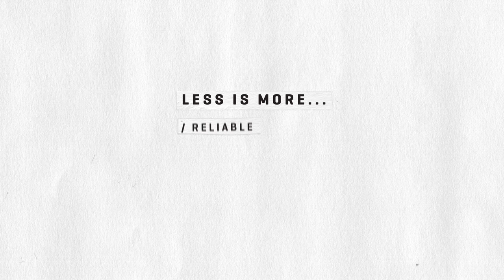The Poacher Series: RollTop Release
Our most bomber backcountry bag just got better with the all new RollTop Release, a simple yet revolutionary airbag deployment design. By eliminating the weakness created by a standard zipper, we’ve created a Poacher RAS pack that releases the airbag faster, is easier to use, more reliable and longer lasting. Sometimes less really is more.

Stop motion & Sound Design: Tyler Malay